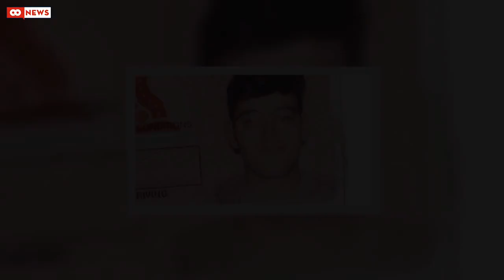Opposition Leader Peter Dutton calls for 'discussion' on nuclear power in Australia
Opposition Leader Peter Dutton has called for a discussion on the introduction of nuclear power in Australia.Dutton floated the idea in a tweet."Peak business groups and unions are calling for the moratorium on nuclear power to be lifted, amid a push to ensure Australia is 'technology agnostic' during its transition to cut emissions," he said.READ MORE: Morrison responds to flood of secret jobs memes with his own attempt"It's time to have the discussion."Australia has never had a nuclear power s